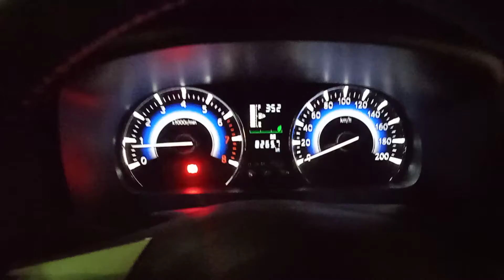masuk tol layang terpanjang cikampek sepanjang 36.4km (30 menit)